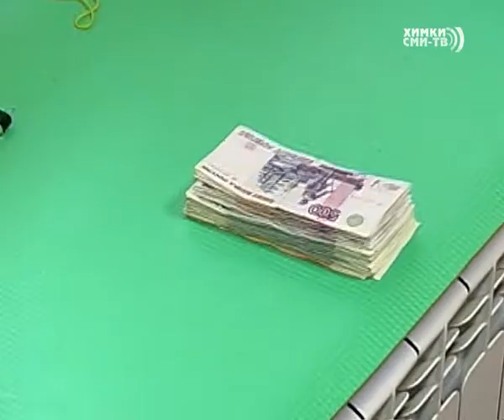Борьбу с распространением наркотиков и состояние инженерных объектов обсудили в Администрации округа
Доступная среда, противодействие распространению курительных смесей и состояние объектов инженерной инфраструктуры обсудили на еженедельном общегородском совещании в Администрации. Встречу провёл Первый заместитель Главы — Сергей Сурков. В микрорайоне Клязьма-Старбеево водоснабжение имеют на сегодня два квартала из девяти. Жители берут воду из колодцев, которые не стоят на балансе и никем не обслуживаются. Не менее острая проблема — распространение курительных смесей. С 10 октября по 5 ноября на территории области проводится месячник по борьбе с наркоманией. Принимаются звонки от жителей по горячей линии и телефону Главного управления МВД.